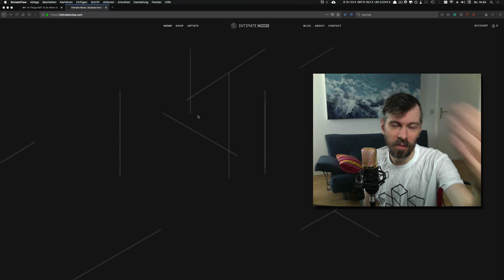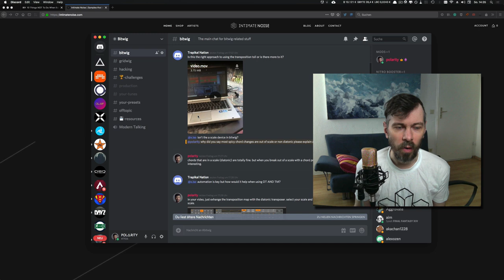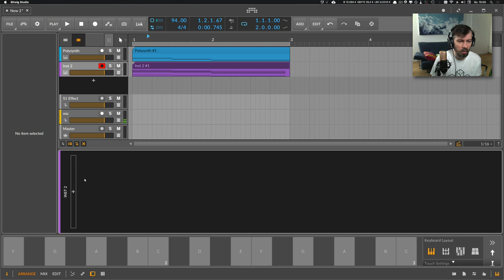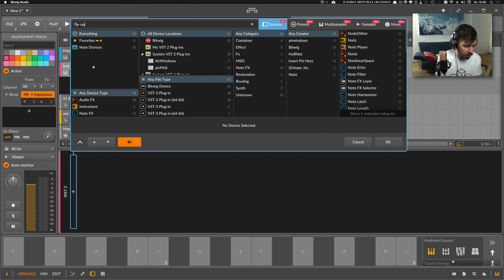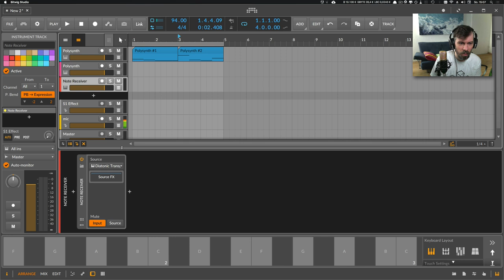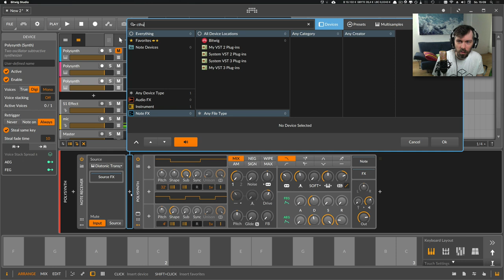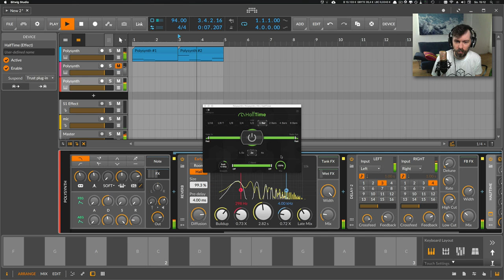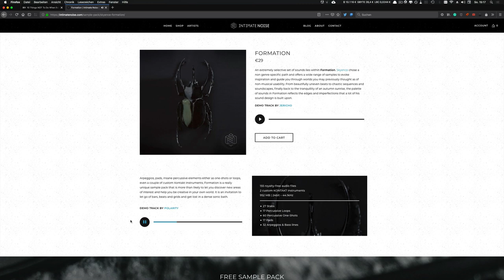Create chords & melodies with ease - How To Hack Music Theory in Bitwig Studio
How can you make music if you don't know anything about notes, harmonies or chords? With this simple trick, I will show you how to get quick results in Bitwig. Also thanks to Intimate Noise - samples that matter for sending me a nice T-Shirt!